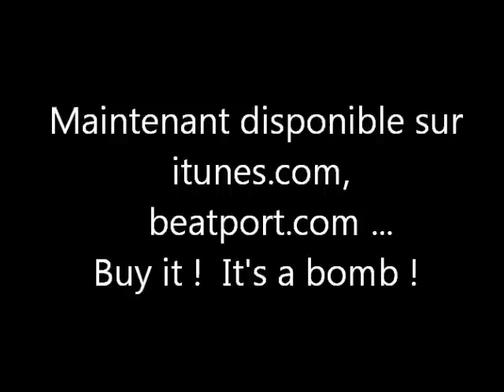J.N.O. "in the mix" (extended mix) dispo maintenant sur itunes.com & beatport.com !